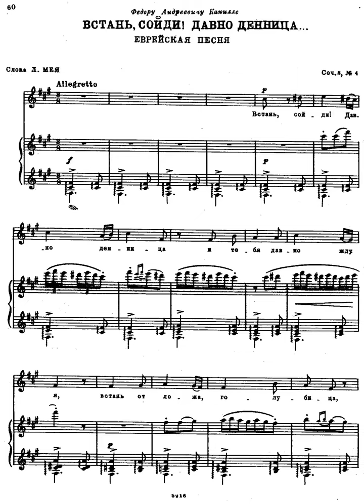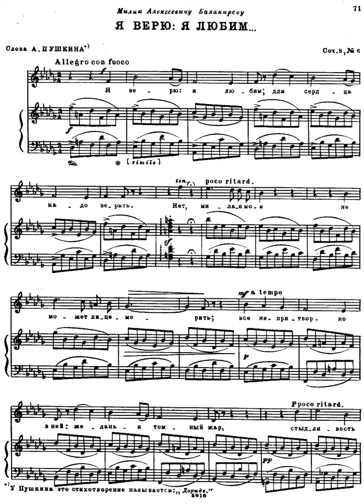korsakov 6 romances op 8